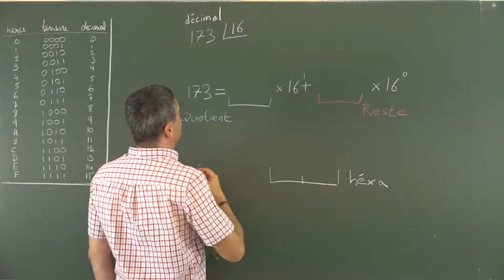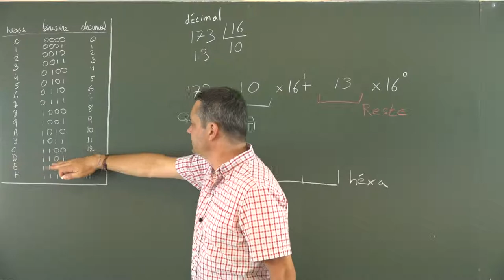[la SNE pour les Nuls] Décimal vers hexadécimal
Tutoriel sur la conversion de nombres de base 10 (décimal) vers la base 16 (hexadécimal).

Idée et Réalisation : Hugues Angelis
Comédien : Jacques-Olivier Klein
Contenu technique : Hugues Angelis et Jacques-Olivier Klein